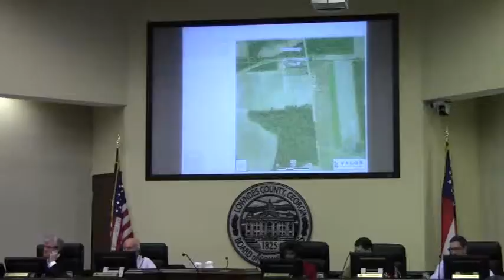7.a. REZ-2012-16 Cook Co Land Ventures, 5998 Hwy 122 E @ LCC 2012-11-12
They said the biggest concern was there shouldn't be a liquor store there.